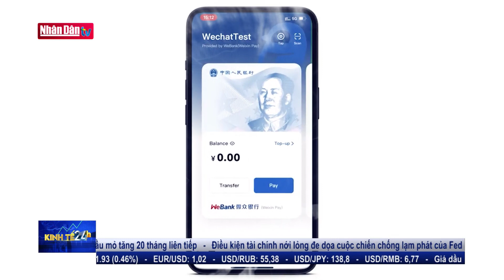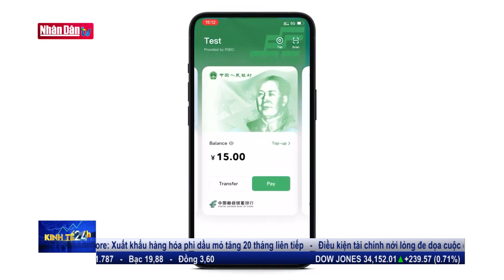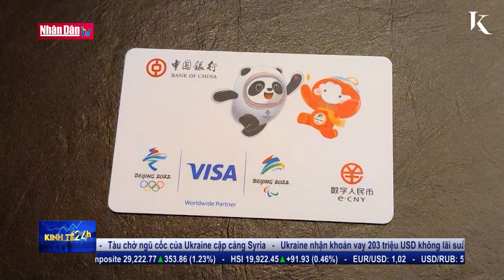Tham vọng nhân dân điện tử đầy gian nan của Trung Quốc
Tham vọng nhân dân điện tử đầy gian nan của Trung Quốc | Truyền Hình Nhân Dân
1. Dự Báo Thời Tiết Hôm Nay